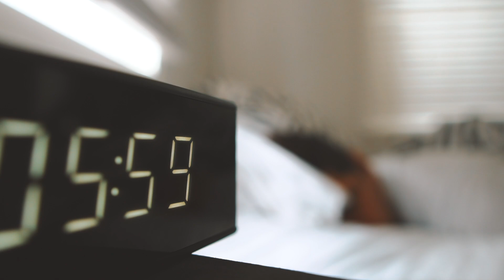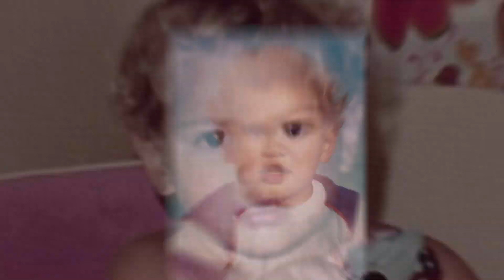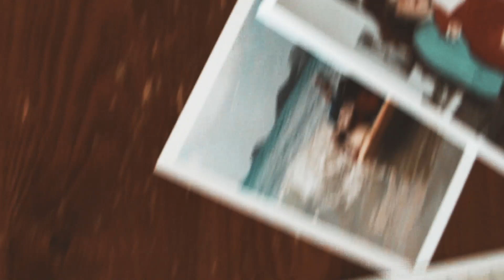Would you face your past? Depression can make you feel ep5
Not for me – but because someone you know, love or care for may need you, but be too afraid to ask for your help. Depression can make you feel (or feel like you want to be) invisible. We’re hiding, we’re trying, and we’re barely surviving – and we need to know we’re not alone.

By sharing my videos, you are helping me connect with those who desperately need a connection. The author Johann Hari named his best-selling book about depression ‘Lost Connections,’ because that’s what depression does – it isolates you. Every new connection brings new hope, and who knows? Sharing my story might be the thing that leads someone to ask for help or even saves their life. You could create that connection, just by clicking ‘share.’